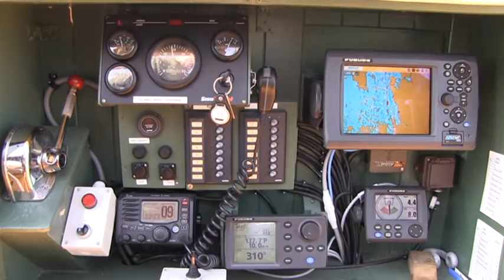Ihana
Risteily kaljaasi Ihanalla 28 kesäkuuta 2014